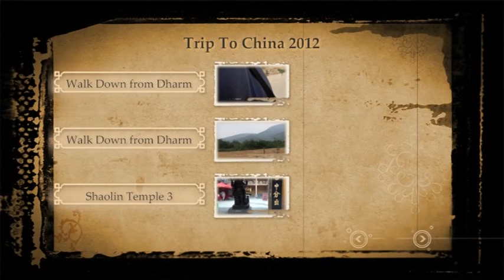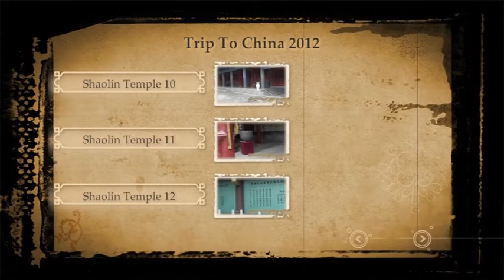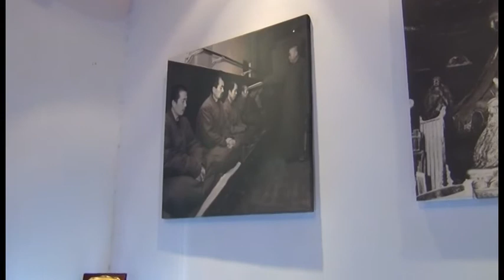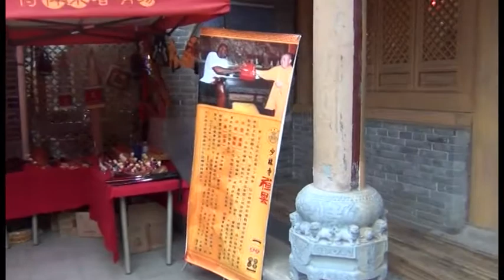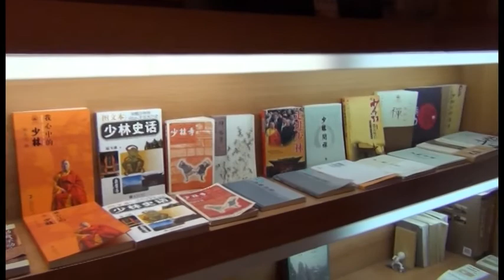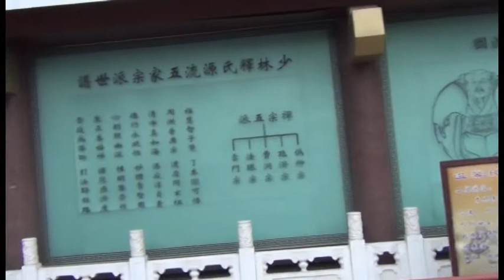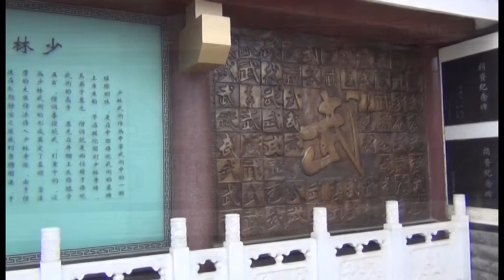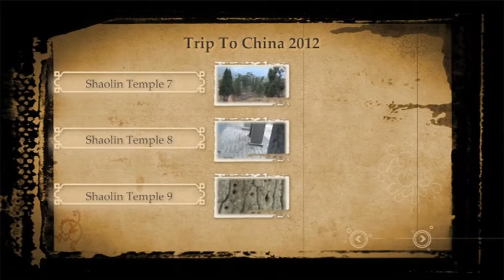Shaolin Temple, China Trip 2012